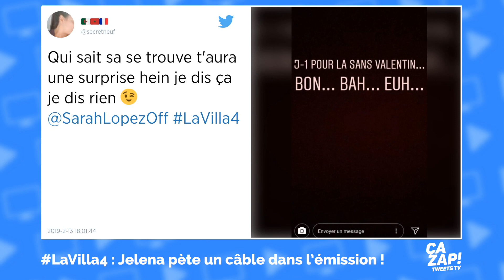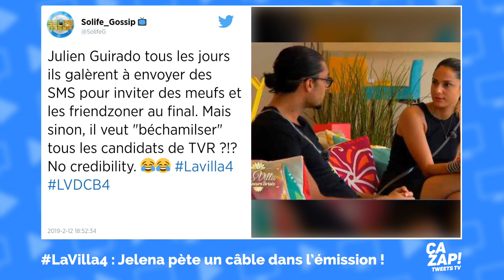La Villa des Coeurs Brisés 4 : Jelena pète un câble dans l’émission !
Hier soir, lors de l’épisode 44 de « La Villa des Coeurs Brisés 4 » sur TFX, Jelena est devenu totalement folle.

Pourtant, tout était bien parti avec Jelena et Mélanie qui étaient des véritables bombes pour Thomas et Jimmy.

Mélanie, de son côté, n’arrive pas à s’attacher à Jimmy et elle ne veut pas aller plus loin.

Côté villa, Inès invite Sofiane et cela ne plait pas du tout à Virgil qui est totalement jaloux. Il multiplie les pics à l’encontre de son rival, mais rien n’y fait. Sofiane reste calme.

Pour les garçons, c'est une soirée tentation torride qui s'annonce. À peine séparé de Virginie, Virgil flashe déjà sur une des prétendantes venues pour lui, et profite de la première occasion pour s'éclipser en date avec elle. De leur côté, les filles profitent d'une soirée au restaurant, mais décident de détacher un groupe commando pour aller espionner les garçons. L'occasion d'espionner Virgil en pleine drague, et de découvrir que Matthieu n'est pas complètement insensible au charme d'une des prétendantes. Pendant qu'elle l'espionne, Jelena envoie un texto à Matthieu et pète un plomb quand elle découvre que son ex ne lui répond pas. Cerise sur le gâteau, une des prétendante décide de clasher la jeune femme sur son physique.